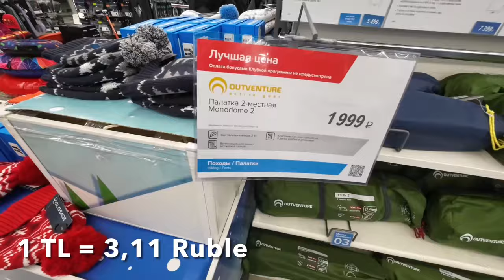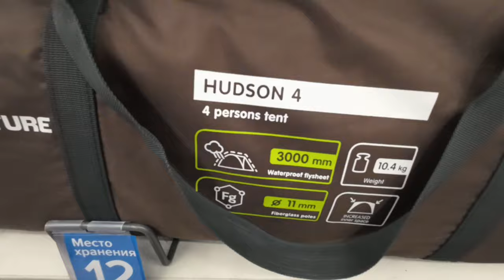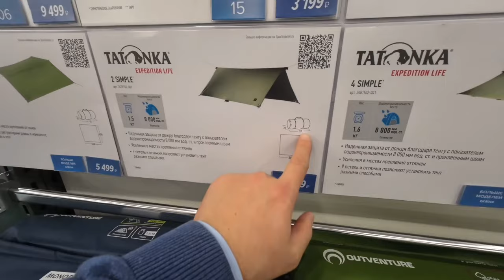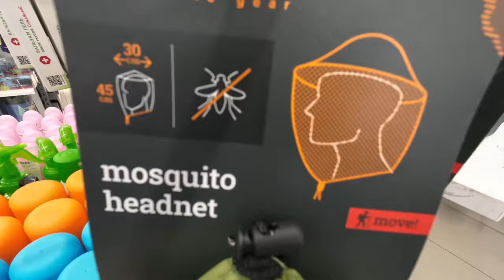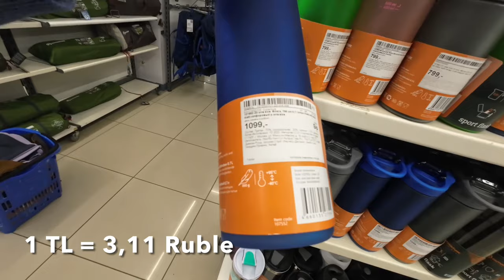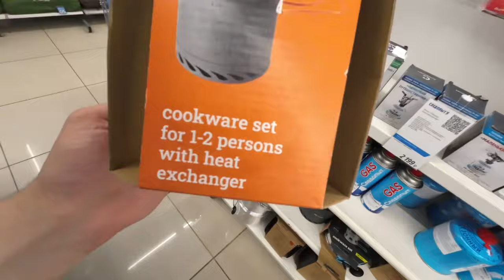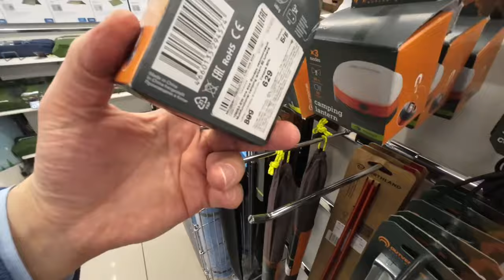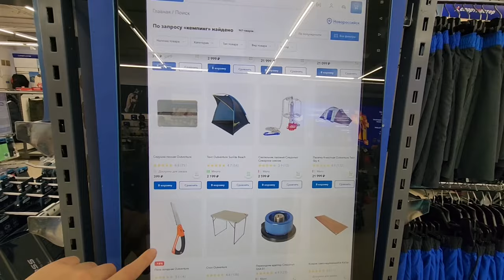Rusya'da Kamp Malzemeleri İncelemesi ve Fiyatları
Bu sefer size Rusya'da açık hava etkinliklerine yönelik kamp malzemeleri incelemesini sunuyoruz.

Sportmaster, Rusya'nın en büyük spor malzemeleri perakendeci zinciridir. Burada kamp malzemeleri ve ekipman çeşitlerini ve fiyatlarını detaylı olarak sizin için inceledik.

Umarız sizin için faydalı olur! Keyifli seyirler dileriz !